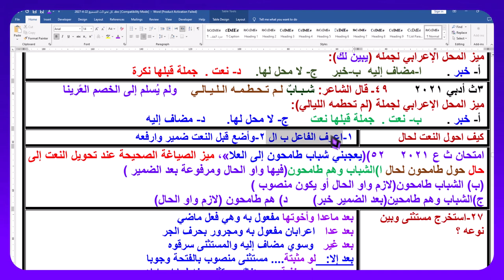أقوى شرح لكيفية تحويل النعت للحال مع بيان خدع و تريكات امتحانات الثانوية العامة في السنوات السابقة